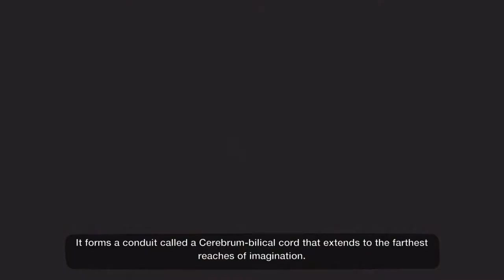LittleBigPlanet™3 from the beginning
LittleBigPlanet™ 3
Video title: LittleBigPlanet™3 from the beginning
Copyrighted content: The Birds & the Bees